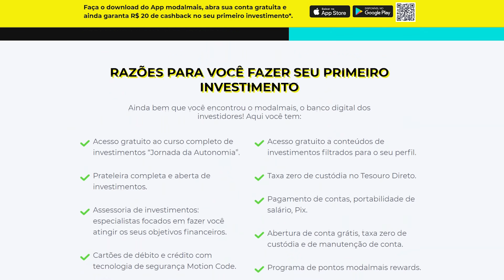O DINHEIRO COM VOCÊ VAI MUDAR (E PARA SEMPRE)! A CORRETORA + BANCO DIGITAL OFICIAL DO CANAL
Depois de mais de 4 anos no Youtube, mais de 460 vídeos, quase 28 milhões de visualizações.

Finalmente chegou o dia! Com muito orgulho, hoje eu anuncio pra você A CORRETORA  e o Banco Digital OFICIAL do Dinheiro com Você!  E muito MAIS IMPORTANTE: o que VOCÊ ganha com isso!

Eu estou muito feliz por aqui em trazer pra você esta novidade: a parceria MAIS IMPORTANTE destes anos de canal!

Finalmente a gente encontrou um parceiro de verdade, pra você investir na bolsa de valores. Já vai um spoiler: também é uma conta digital completaça, tudo na mesma solução!

Antes de anunciar este acordo (e você ficar sabendo das novidades), eu quero te contar os bastidores desta escolha. Fica até o final que tem MUITA coisa legal pra você, tenho CERTEZA que você vai gostar!

Na verdade, a gente recusa mais de 90% de todas as propostas que chegam pra gente. Ou não tem a ver com o canal, ou é um produto que eu não uso, ou não tenho afinidade. Não serve pra mim, não serve para os outros. Como eu falei antes, eu já comprei Bitcoin com uma exchange, mas recusei a proposta deles como patrocinadores, porque não tinha confiança.

Se a gente falar de corretora de valores então, pra você comprar suas ações e fundos imobiliários, aí é que a porca torce o rabo mesmo. Quem tem um canal do porte do nosso sabe como a gente é procurado para fazer campanhas pontuais pra corretoras, mas a gente sempre recusou.

Corretora de valores é literalmente a chave para você entrar no mundo dos investimentos. É a parceria mais estratégica que um canal de finanças pode construir.

Motivo então que faz o nosso crivo aqui ser redobrado: o parceiro tem que ser de longo prazo, e fazer sentido primeiro pra nossa audiência, pra você aí do outro lado. Só então a gente vai analisar se pode ser boa pra gente e pra própria corretora.

Pra gente, o parceiro ideal do Dinheiro Com Você tem que gerar valor PRA VOCÊ, tanto na solução oferecida como também o fato de estar com a gente, AQUI DENTRO do canal, gerando conhecimento e conteúdos para a nossa audiência. Tem que vir pra SOMAR mesmo, sabe? Gerar valor para a nossa comunidade, contribuir na nossa causa de levar a Educação Financeira adiante.

Até hoje, nós tínhamos vídeos quarta e domingo por aqui. A partir de agora, nós vamos ter MAIS UM VÍDEO semanal, sempre às sextas-feiras, trazido a você pela corretora e banco digital, sempre com vídeos INFORMATIVOS e participação de analistas da casa, gerando AINDA MAIS informação pra você que gosta do nosso trabalho!

Aléemmm de tudo, todo último dia útil de cada mês, vamos ter um dos analistas mais premiados do brasil, trazendo uma carteira recomendada campeã, pra servir como input, como ferramenta de auxílio na sua tomada de decisão, pra melhorar a sua assertividade ao investir. Que tal, hein?

Senhoras e senhores, chegou a hora! Já sabe de quem estamos falando?

CLICA AQUI PARA ABRIR A SUA CONTA NO BANCO E CORRETORA OFICIAL DO DINHEIRO COM VOCÊ!